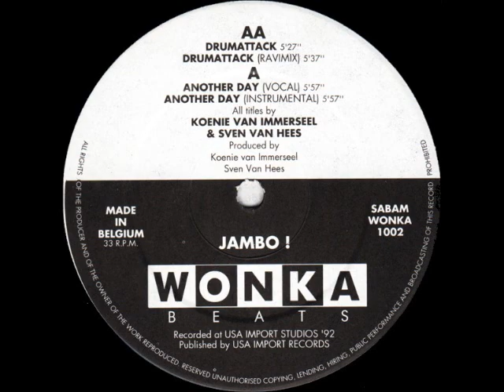Jambo! Drum Attack Ravimix